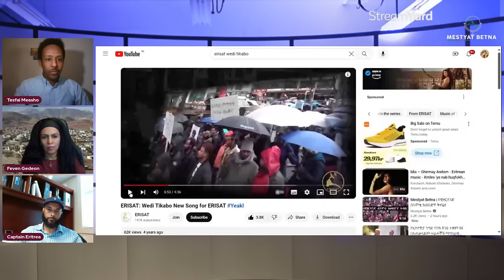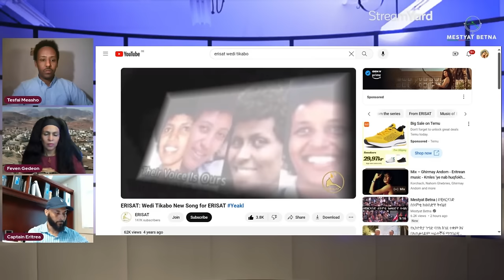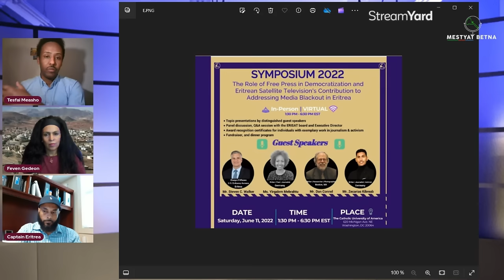Mestyat Betna | ክሲ ኤሪ-ሳት ኣድላይን ቅቡልን ድዩ፧